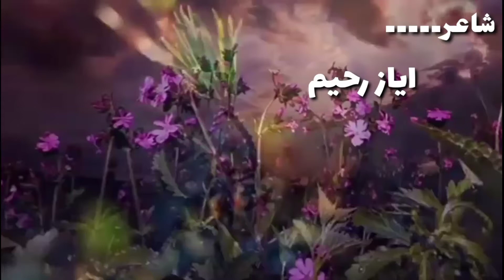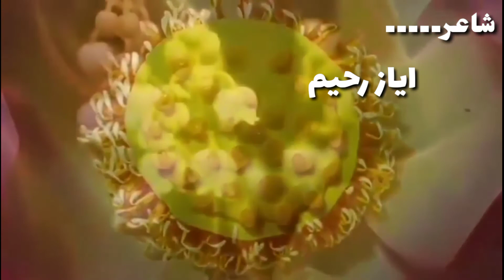New balochi shair| Shayar Ayaz Raheem